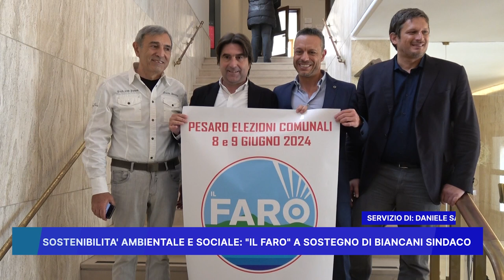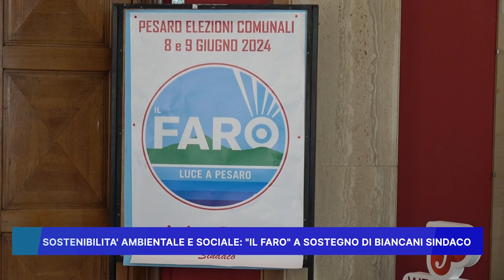SOSTENIBILITA' AMBIENTALE E SOCIALE: "IL FARO" A SOSTEGNO DI BIANCANI SINDACO